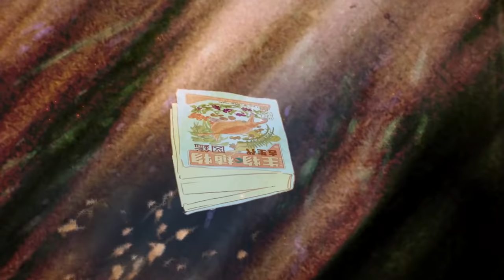Yoshitoshi Shinomiya 義俊四宮 Sakuga 作画 MAD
An AMV compilation of Animation & Art drawn or directed by Yoshitoshi Shinomiya 義俊四宮

►CREDITS IN PINNED COMMENT // TURN ON SUBS TO SEE CREDITS ONSCREEN

►ABOUT
An AMV compilation of Animation & Art drawn or directed by Yoshitoshi Shinomiya 義俊四宮 set to music by electronic artist Roosevelt.

You can find Credits in the Pinned Comment or turn on Subs to see the names of Sources and Key Animators onscreen as you watch.

These videos aren’t monetised. 1/2 of the proceeds from select items go to animator focused charities.

Click on the video and press "." (Full Stop) and "," (Comma) to advance through the animations frame by frame.

►CREDITS
Song: See You Again
Artist: Roosevelt

Most of the sources used in this video can be watched on YouTube

For a timestamped list of Credits, see the Pinned Comment or turn on Subs

►WHAT IS SAKUGA? // WHAT IS A SAKUGA MAD
Sakuga (作画) literally means drawing in Japanese. But Sakuga also means "artistically impressive animation".

MAD stands for Music Anime Douga (Douga means video in Japanese). It's the same as an AMV. Sakuga MADs are compilations of great animation made to collect, celebrate and appreciate the work of animators.